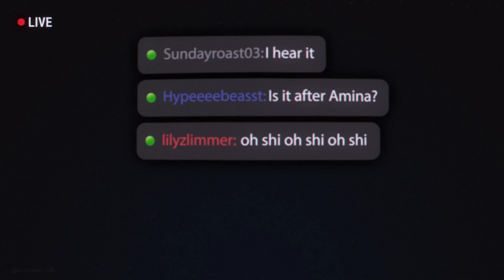Silent Hill: Ascension Trailer (2023) 4K UHD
ILENT HILL: Ascension introduces a new interactive video streaming experience for the series.